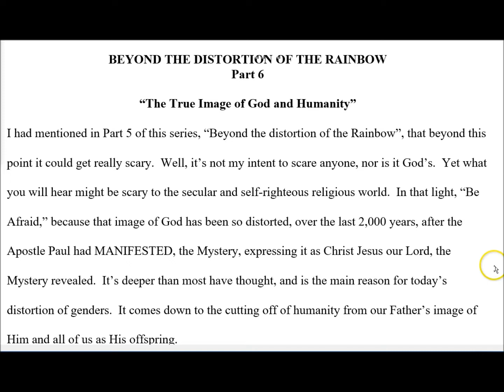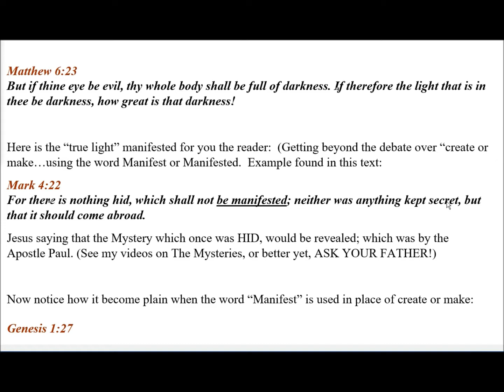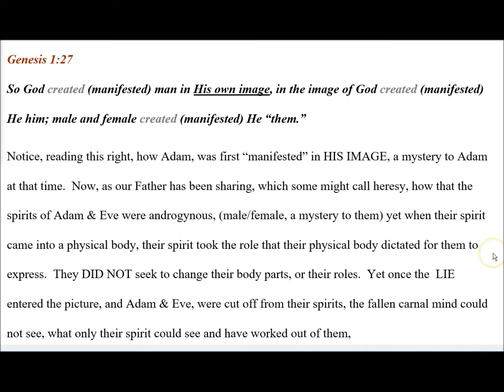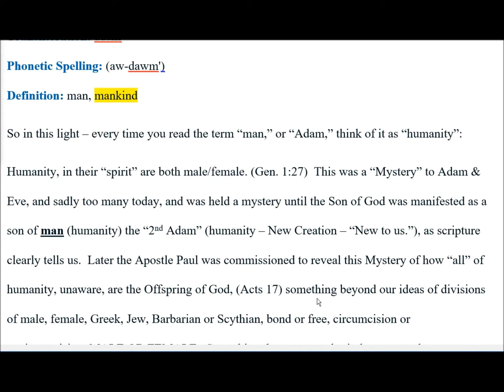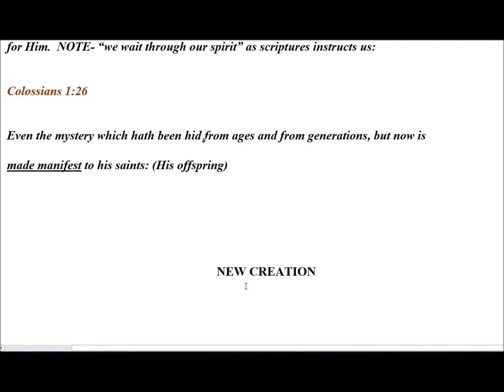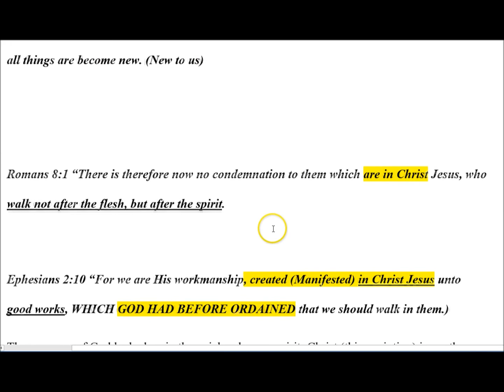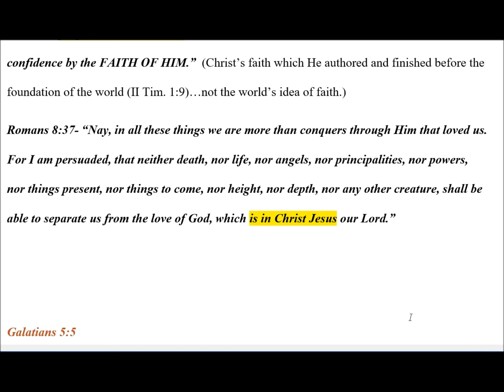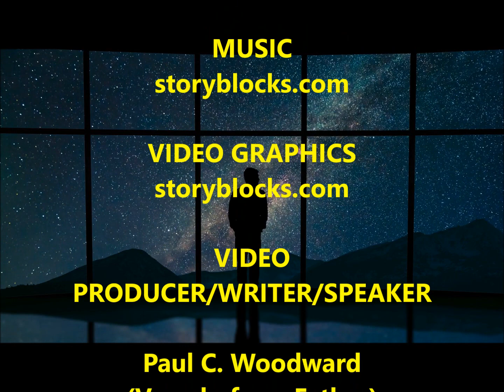BEYOND THE DISTORTIONS OF THE RAINBOW Part 6 The True Image of God and Humanity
What our Father has been sharing proves to be true.  What any skeptic had demanded is offered.  The Mystery, once hidden, was revealed 2,000 years ago, and today it is once again being re-established for all willing to embrace  our Father's eternal Promise through His sign of THE RAINBOW.  Today there are those seeking to not only destroy that image but also the Image of God and humanity.